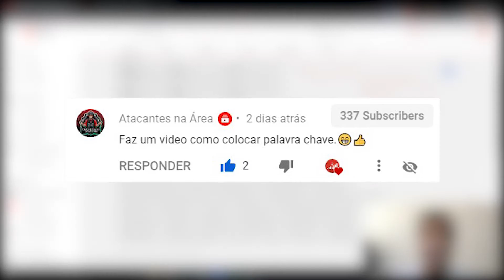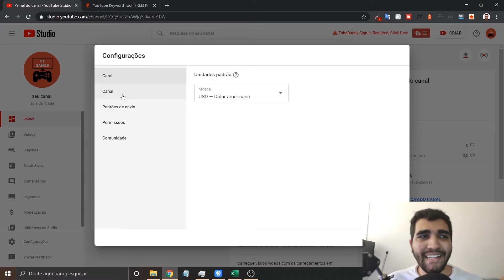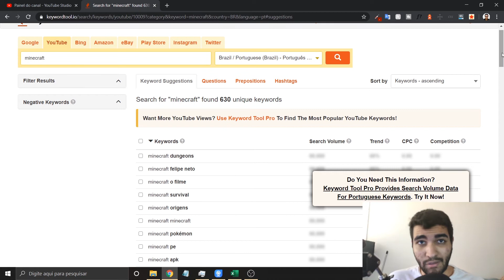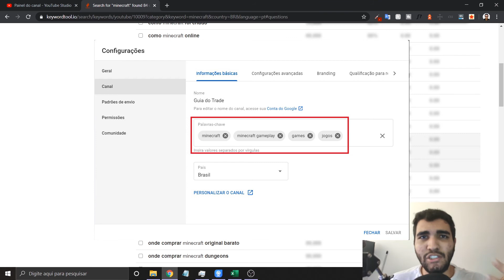🏆️ Como COLOCAR as PALAVRAS CHAVES no CANAL do YouTube e CRESCER MAIS RÁPIDO! [TAGS PARA CANAL!] 🚀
Como colocar as palavras chaves para canal do Youtube e melhorar o SEO! Neste vídeo você vai aprender a como colocar as tags no seu canal do Youtube e crescer mais rápido!

As tags ou palavras chaves são de extrema importância para o seu canal! Muitas pessoas deixam de colocar as tags ou simplesmente colocam palavras chaves muito concorridas que impedem o seu canal de crescer.
Existem basicamente 2 finalidades das palavras chaves do canal.
1: A primeira é classificar o seu canal nas buscas (buscas de canal na pesquisa) do Youtube
2: Ajudar o Youtube entender do que se trata o seu canal. Desta forma o Youtube consegue enviar os seus vídeos para o público adequado!

LINKS